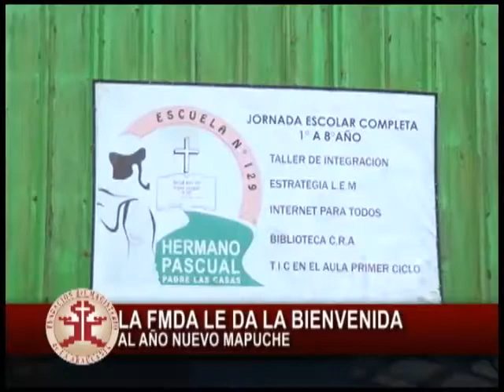Nota: Wetripantu Hermano Pascual, San Martín de Porres y Administración Central.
Nota: Wetripantu Hermano Pascual, San Martín de Porres y Administración Central emitida en Nuestro Programa Ventana Educativa del 24/06/2015.